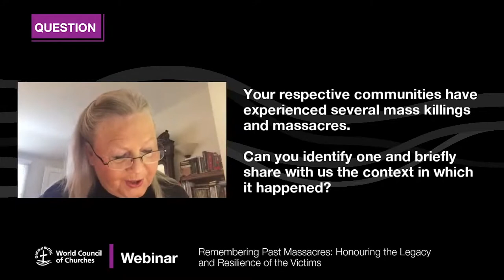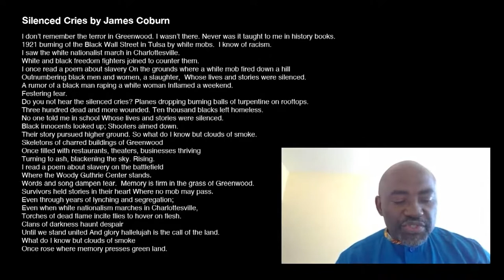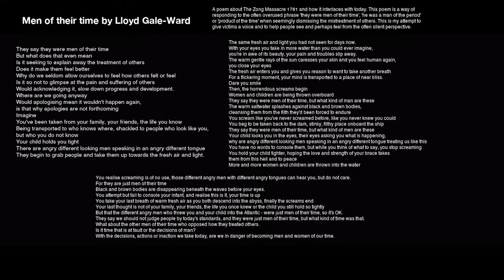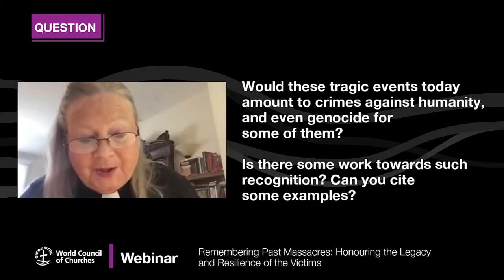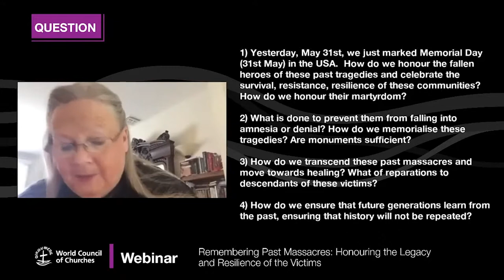WCC webinar series: Remembering Past massacres in in North America and the Caribbean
The event is the first in a series of regional webinars organised by the World Council of Churches (WCC) Commission of the Churches on International Affairs in collaboration with the WCC Spiritual Life. It is part of many virtual events organised this year to mark the 75th anniversary of the Commission of the Churches on International Affairs.